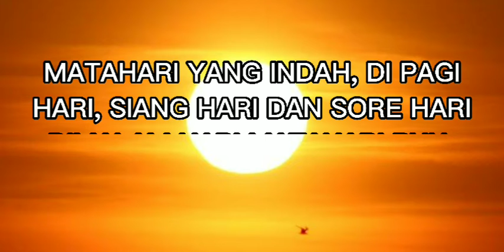Studio ID TV ALI Ver. 2